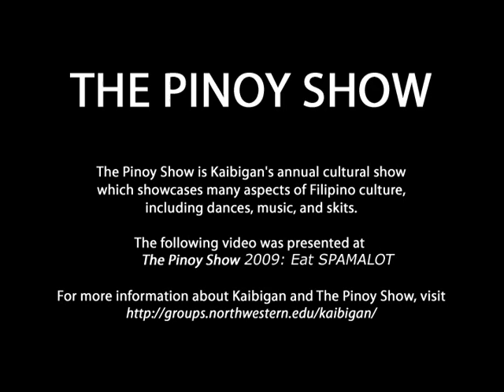Doritos Spoof - Kaibigan at NU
Presented at The Pinoy Show 2009: Eat SPAMALOT -- 5/16/09